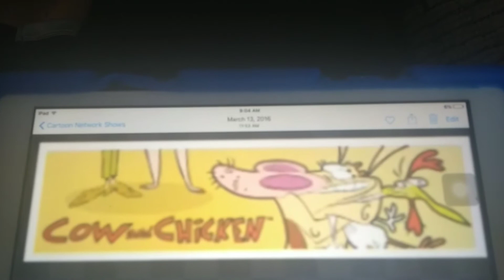Cartoon Network App Shows from June 19, 2012 Part 1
Shows:
Adventure Time
Almost Naked Animals
Annoying Orange
Bakugan Mechtantum Surge
Batman: The Brave and the Bold
Ben 10
DC Nation
Destory Build Destory
Dexter's Laboratory
Dude, What Would Happen